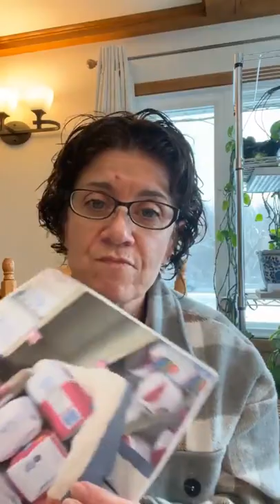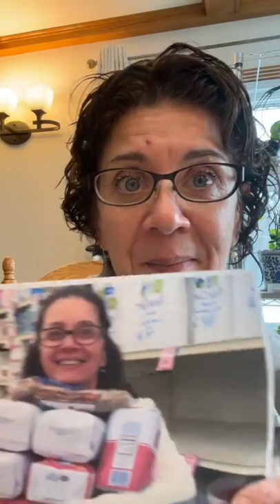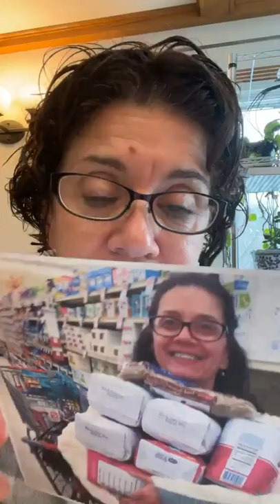Feeling the feels today 111722